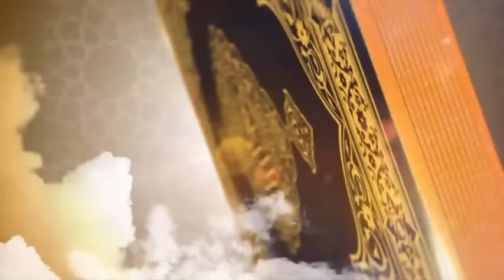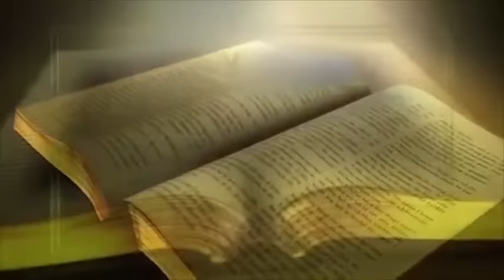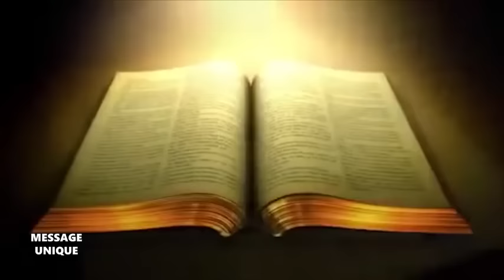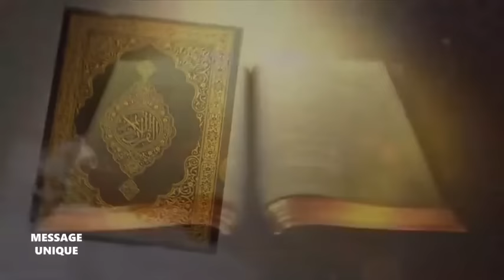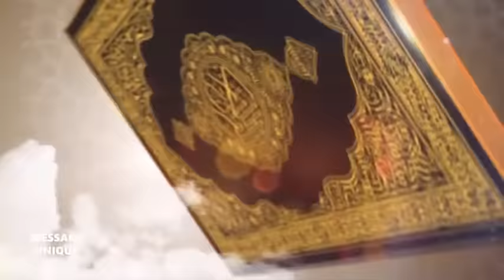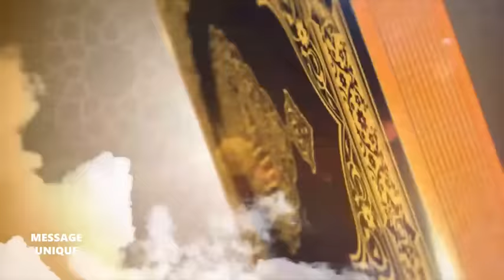IMAM MOCTAR A LA TELEVISION INTERNATIONAL HAUSSA 7 SUR LES MIRACLES